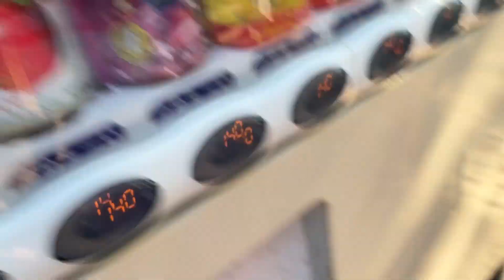【Vlog】夏の水遊びが楽しすぎる女子たちの日常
どうも！つーみんです！